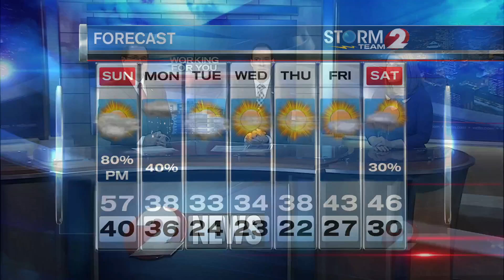Storm Team 2 Forecast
Cloudy Sunday with gusty winds and rain late.